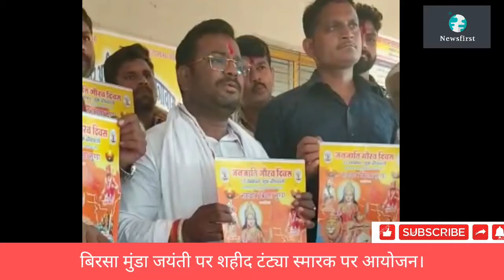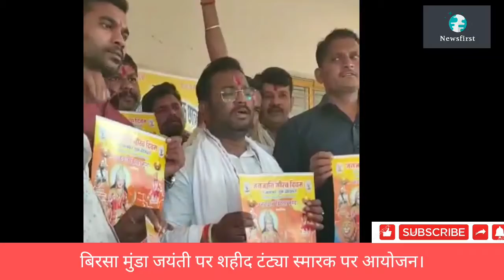टंट्या स्मारक पर किया बिरसा मुंडा को याद..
बिरसा मुंडा जयंती पर हुआ आयोजन।